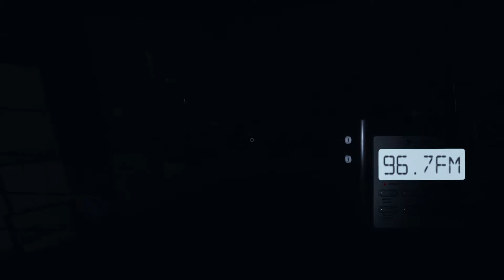How To Solo Phasmophobia (Phasmophobia Lets Play)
On this channel we are going to be focusing on Horror gameplay and all the horror's that come with it.
for more great content. Thank you.

Phasmophobia is a 4 player online co-op psychological horror. Paranormal activity is on the rise and it’s up to you and your team to use all the ghost hunting equipment at your disposal in order to gather as much evidence as you can. phasmophobia phasmophobia gameplay phasmophobia game phasmophobia professional solo.

I am only a small content creator that has been gaming since the release of GameCube and Nintendo 64, I started on games like Resident evil and Call of duty but have now become a great fan of Survival Crafting game genres and Simulator game. All my content has been recorded and edited by me whilst trying to run a family with 3 children. So please bare that in mind when you watch my content as I am trying my best to provide great content for you lovely people to watch and enjoy.